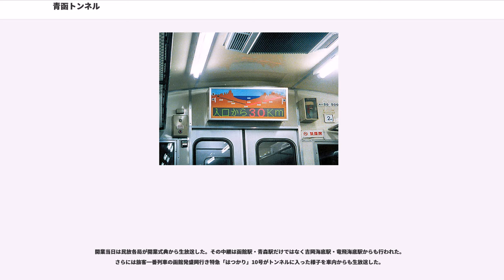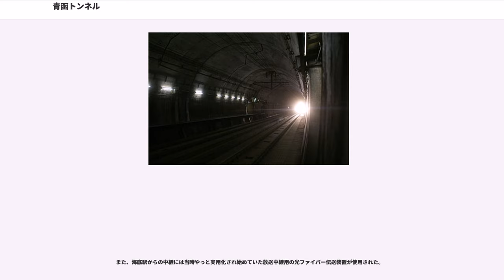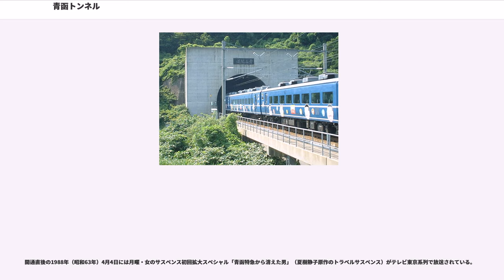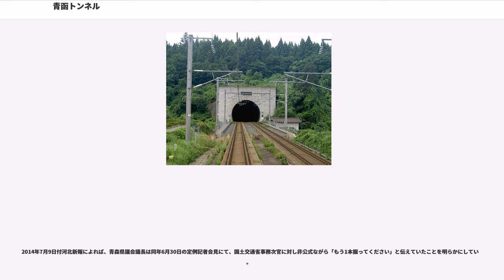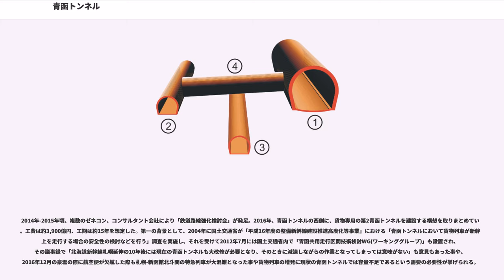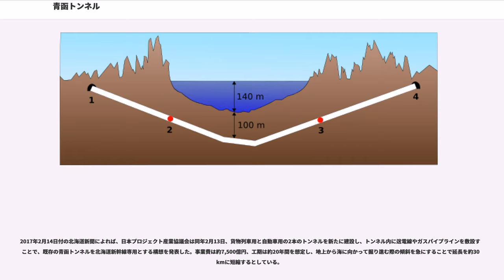青函トンネル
青函トンネル（せいかんトンネル）、又は青函隧道（せいかんずいどう）は、本州の青森県東津軽郡今別町浜名と北海道（渡島総合振興局）上磯郡知内町湯の里を結ぶ北海道旅客鉄道（JR北海道）の鉄道トンネルである。

津軽海峡の海底下約100mの地中を穿って設けられたトンネルで、全長53.85 kmは交通機関用のトンネルとしては日本一および東洋一である。全長は約53.9kmであることからゾーン539の愛称があった。

交通機関用トンネルとしては世界2位の長さであり、海底トンネルおよび狭軌のトンネルとしては世界一の長さと深さを持つ交通機関用トンネルである。海底部の総距離では英仏海峡トンネルが世界一の長さを持つ。 1988年3月13日に開通してから2016年6月1日にスイスのゴッタルドベーストンネルが開通するまでは、世界一の長さを持つ交通機関用トンネルでもあった。

青函トンネルの木古内駅方には、非常に短いシェルターで覆われたコモナイ川橋梁、さらに長さ約1.2kmの第1湯の里トンネルが続き青函トンネルに一体化しており、これらを含めたトンネル状構造物の総延長は約55kmになる。なお、トンネルの最深地点には青色と緑色の蛍光灯による目印があったが、北海道新幹線の開業前に撤去された。

青函トンネルを含む区間は当初在来線の「海峡線」として開業したが、当初より新幹線規格で建設されており、2016年3月26日から三線軌条を北海道新幹線が走行している。

また、青函トンネルは通信の大動脈でもある。青函トンネルの中には開通当時の日本テレコム（のちソフトバンクテレコム、ソフトバンクモバイルを経て、現在のソフトバンク）と、KDDIが光ファイバーケーブルを敷設しており、北海道と本州を結ぶ電信・電話の重要な管路となっている。

日本鉄道建設公団により建設工事が行われ、公団を引き継いだ独立行政法人鉄道建設・運輸施設整備支援機構がトンネルを所有している。トンネルを走行する列車を運行しているJR北海道は、機構に対してトンネルの使用料を払っている。その額は租税および管理費程度とされており、年額4億円である。また、トンネル内の鉄道敷設部分についてはJR北海道所有として整備されており、この部分の維持管理費は年間約8億円となっている。1999年度から改修事業が行われており、事業費のうち3分の2を国の補助金でまかない、3分の1をJR北海道が負担している。海底にあるため施設の老朽化が早く、線区を管轄するJR北海道にとって、青函トンネルの保守管理は大きな問題になっている。

また、開業当初は、乗車券のみで乗れた青函連絡船の代替という意味もあり、主たる輸送が快速「海峡」にて行われ、特急「はつかり」は一部速達性を要する時間帯のみであったが、2002年12月1日の東北新幹線八戸開業に伴い列車体系が大幅に変更され、特急・急行列車のみとなった。2016年3月26日の北海道新幹線開業以降は、定期旅客列車は北海道新幹線のみとなっている。

ちなみに、青函トンネルの中央部は、公海下の建造物ということで、開業前にその帰属および固定資産税の課税の可否が問題となったが、トンネル内には領土と同様に日本の主権が及ぶものと判断された。それに伴い各自治体へ編入され、固定資産税もそれに応じて課税されることとなった。

全工程においての殉職者は34名。竜飛崎に殉職者の碑が建っている。

青函トンネルは「日本最長の海底トンネル」という特殊条件であることから、万が一の事故・災害防止のために厳重な安全対策が施されており、トンネル内は終日禁煙・火気使用厳禁となっている。トンネル内には一般建物用より高感度の煙・熱感知器が多数設置されているので、微量な煙を感知しただけでも列車の運行が止まってしまう。なお、開業初日には3か所の火災検知器が誤作動を起こし、快速「海峡」などが最大39分遅れるトラブルが発生している。

なお、2015年4月に発生した特急列車の発煙トラブル（後述）を踏まえ、JR北海道は青函トンネルにおける乗客の避難方法や避難所設備などを改善していく考えを示している。定点など陸底部にある施設を拡充し、定点のケーブルカー（定員15名）の荷台に座席を取り付け、定員を増やすほか、待避所のベンチやトイレなども増設する。また、トンネルの陸底部に4つある資材運搬用の斜坑を新たに避難路として活用する。

青函トンネルを利用し本州と北海道を結ぶ送電線の建設が進められている。201...